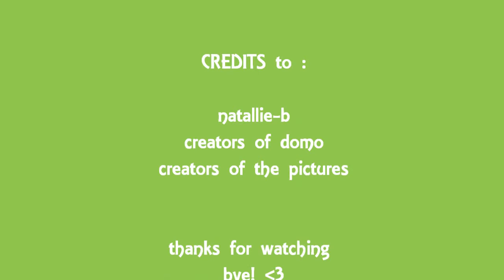pictures of domo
just a tiny bit of pics of domo